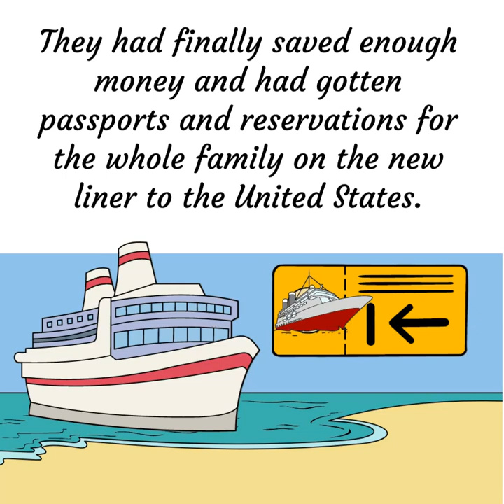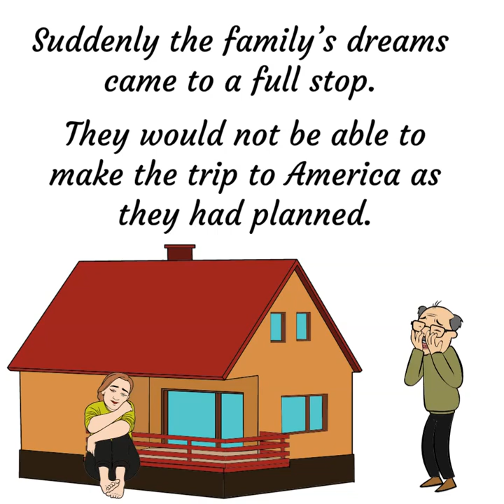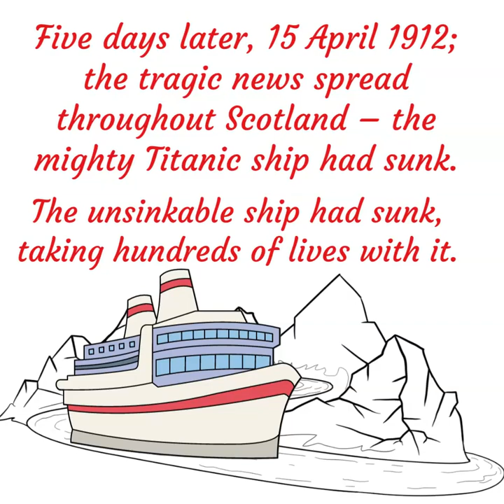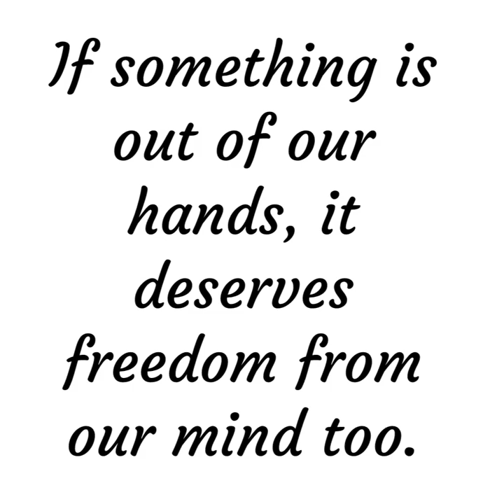Everything happens for a good reason - Trust your fate - Survivors of Titanic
Survivors of Titanic

Years ago a Scottish farmer Mr. Clark had a dream of travelling with his family in the world’s biggest ship to the United States.  But, They didn’t have enough money for this.

Clark and his wife worked hard and saved, making plans for their nine children and themselves to travel to the United States to fulfil their dreams.

They had finally saved enough money and had gotten passports and reservations for the whole family on the new liner to the United States.

The entire family was filled with anticipation and excitement about their new life.

However, seven days before their departure, their youngest son was bitten by a dog.

The doctor treated the boy and gave him medicines but hung a yellow sheet on Clark's front door. Because of the possibility of rabies, they were being quarantined for fourteen days.

Suddenly the family’s dreams came to a full stop. They would not be able to make the trip to America as they had planned.

The father had spent all their life time savings to get the ticket reservations for the liner.

Filled with disappointment and anger the father went to the dock to watch the ship leave – without the Clark family. The father shed tears of disappointment and cursed his son, the dog and God for their misfortune.

Five days later, the tragic news spread throughout Scotland – the mighty Titanic ship had sunk. The unsinkable ship had sunk, taking hundreds of lives with it.

The Clark family was to have been on that ship, but because the son had been bitten by the dog, they were left behind in Scotland.

When Mr. Clark heard the news, he hugged his son and thanked him for saving the family. He thanked God for saving their lives and for turning what he had felt was a tragedy into a blessing.

So, my dear friends, life is like this. Everything in life happens for a reason.  Things which we think are bad to us also happen for some good reason. Many times these good reasons are of a higher level that we don't understand them.

Trust your fate - it mostly paves the right path to the right destiny.

If something is out of our hands, it deserves freedom from our mind too.

Translated titles:
सब कुछ एक अच्छे कारण के लिए होता है-अपन

كل شيء يحدث لسبب وجيه-ثق بمصيرك-الناجون من تيتانيك

সবকিছু একটি সঙ্গত কারণে ঘটে-আপনার ভাগ

Nangyayari ang lahat para sa isang magandang dahilan-Magtiwala sa iyong kapalaran-Mga nakaligtas sa

എല്ലാം ഒരു നല്ല കാരണത്താലാണ് സംഭവിക്

सबै कुरा राम्रो कारणको लागि हुन्छ-आफ्

همه چیز به یک دلیل خوب اتفاق می افتد-به سرنوشت خود اعتما

ਸਭ ਕੁਝ ਇੱਕ ਚੰਗੇ ਕਾਰਨ ਕਰਕੇ ਹੁੰਦਾ ਹੈ-ਆਪਣ

Bidh a h-uile dad a’ tachairt airson adhbhar math-Creid an dàn dhut-Survivors of Titanic

બધું એક સારા કારણોસર થાય છે-તમારા ભાગ્

ಎಲ್ಲವೂ ಒಳ್ಳೆಯ ಕಾರಣಕ್ಕಾಗಿ ನಡೆಯುತ್ತದೆ-

सर्व काही चांगल्या कारणासाठी घडते-आप

எல்லாம் ஒரு நல்ல காரணத்திற்காக நடக்க